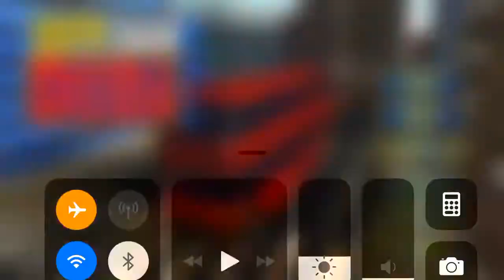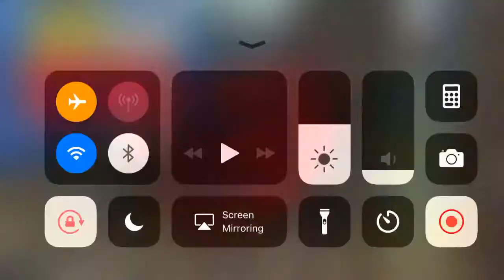City Bus Double Decker Simulator - Gameplay HD